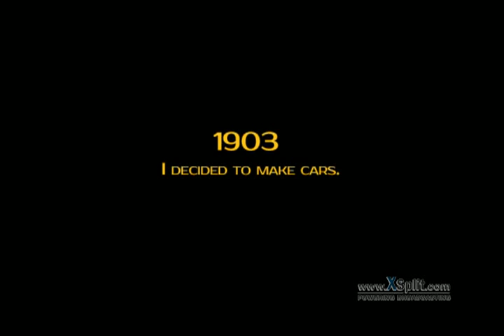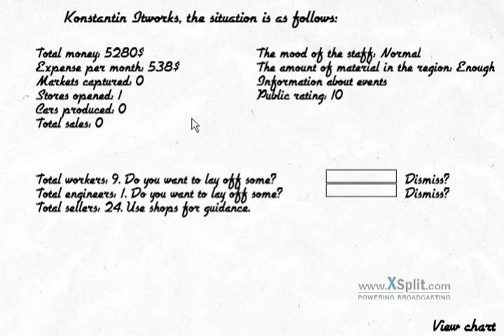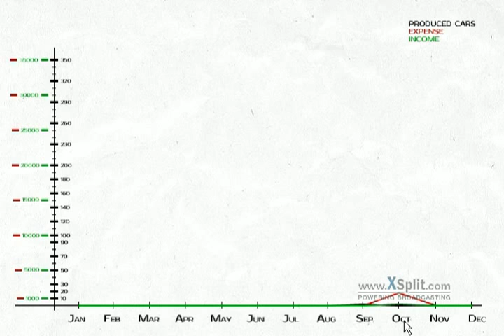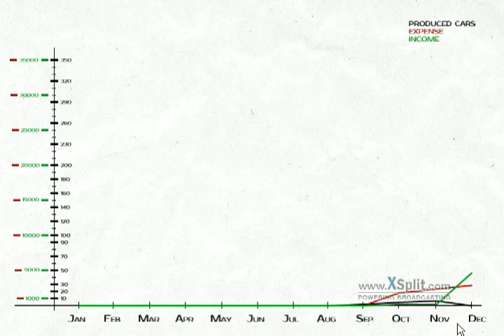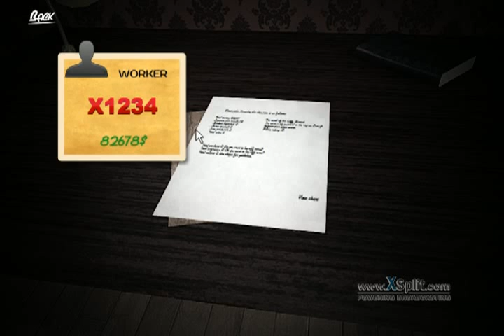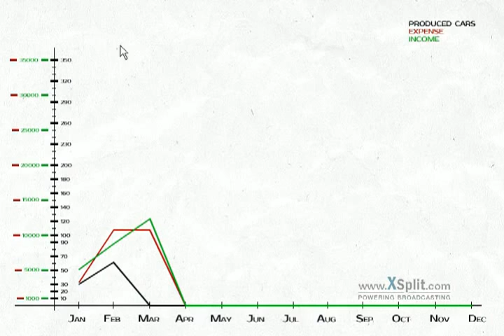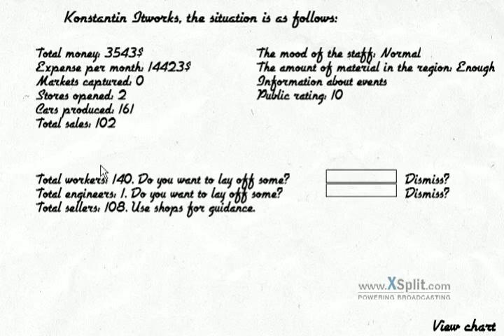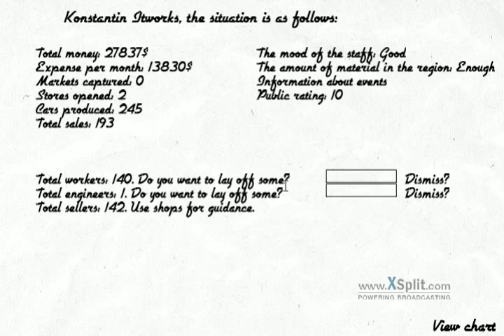Autocar Alpha (stream 3) | New car tycoon game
Browser multiplayer car tycoon game.